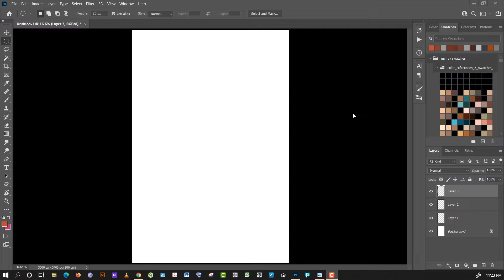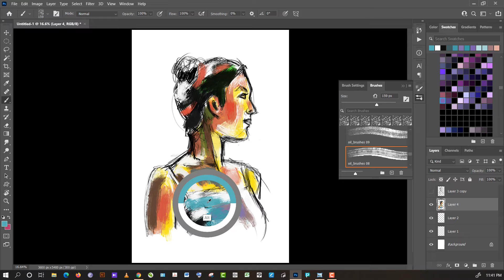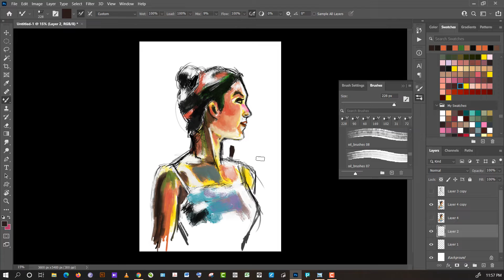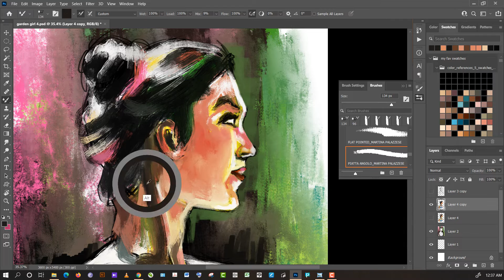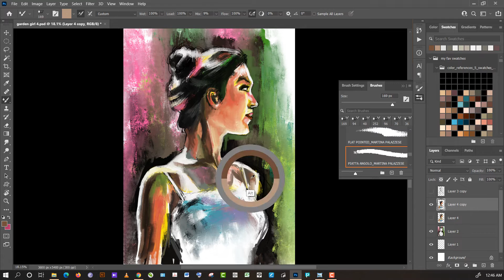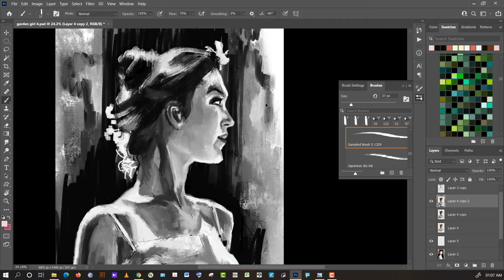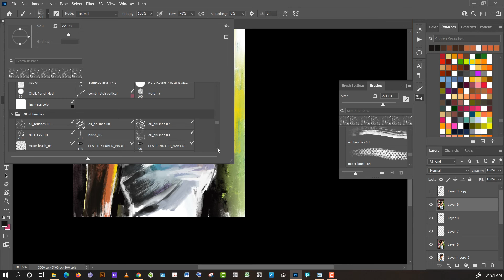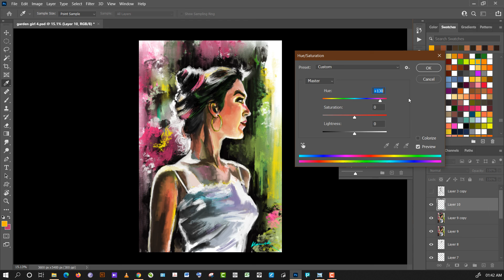Full Uncut Digital Oil Painting Process !! How To Paint an Oil Painting Digitally !!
This is another video about painting an oil portrait digitally. It's a full length Realtime video.

🖌️In this video I tried to show how to draw and paint an oil portrait. If you follow the full process you will be able to create awesome portraits like this. This is a real-time painting video without any commentary and edit.

🖌️There are lots of other painting videos and painting tutorials on my channel.

🖌️Reference image used from Pinterest.com